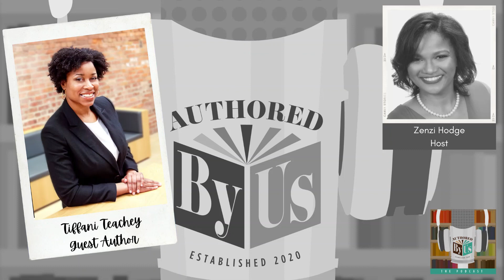What Can I Be STEM Careers from A to Z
As children we were often asked what we wanted to be when we grew up.  Sometimes, the careers we picked did not turn out to be what we ended up doing in adulthood; and other times, we made selections not fully knowing what was available to us.  This week's author, Tiffani Teachey, wants to make sure that no child has to ever wonder what they can do with their love of science, technology, engineering, and math (STEM).  As a Sr. Mechanical Engineer, Tiffani crafter her book, What Can I Be? STEM Careers from A to Z as a guide for the youngest readers so that they can envision STEM careers here on Earth and even among the stars.